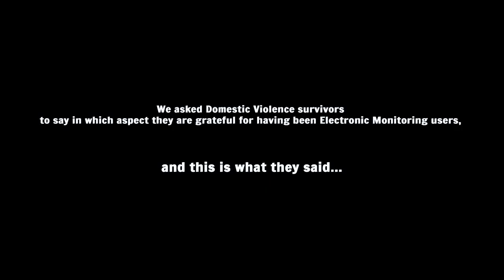Trailer: Electronic Monitoring Through the Eyes of Domestic Violence Survivors (HEB)